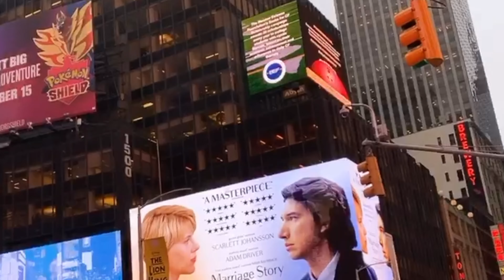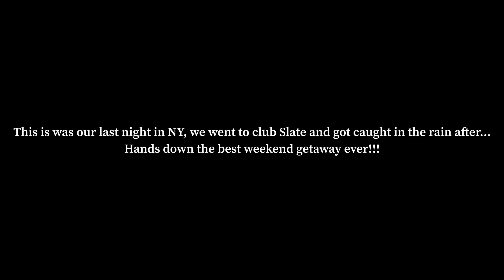Travel Vlog: Weekend Trip to New York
▶️ Travel Vlog: Weekend Trip to New York. A weekend in New York